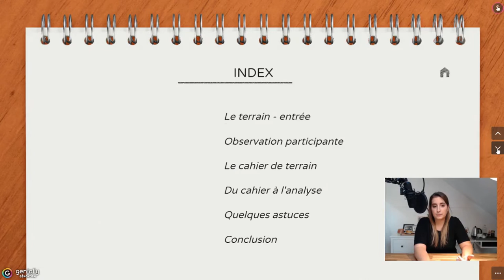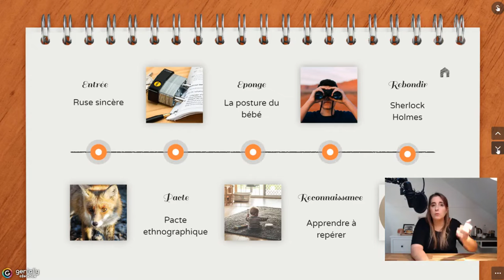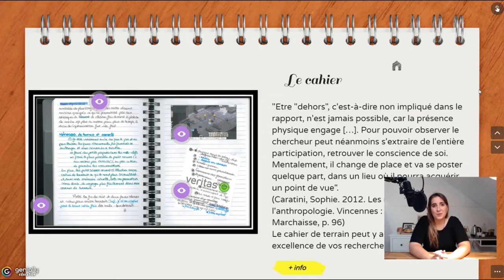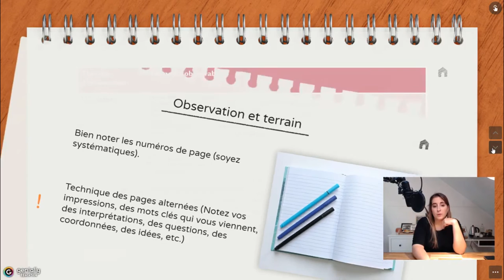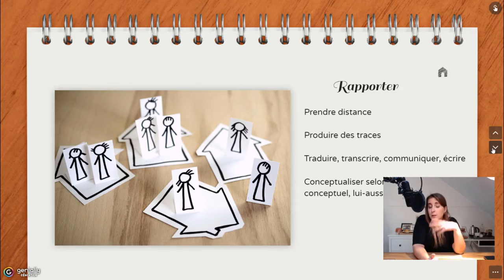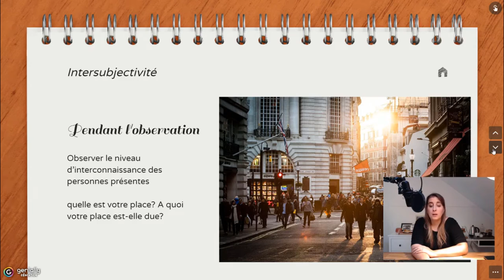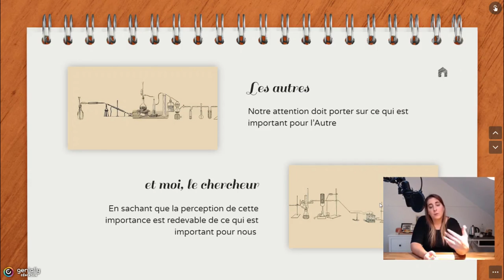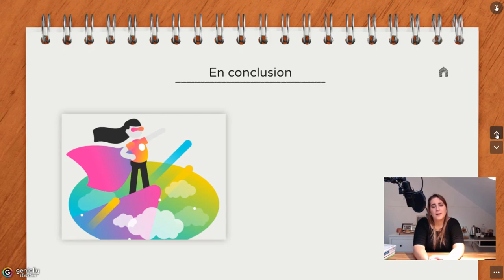Faire du terrain en anthropologie, une introduction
Le Covid-19 a changé nos pratiques d'enseignement pour passer à des contenus de cours en distanciel. Ce passage a été l'occasion pour moi de me relancer dans un projet qui m'est cher : partager avec d'autres ma passion pour mon métier : être anthropologue.

Dans cette vidéo, adressée aux étudiants de BAC1 de l'UCLouvain mais pas que, je vous présente quelques points essentiels de la méthodologie propre au terrain en anthropologie. Vous y retrouverez des conseils pratiques, des astuces et des recommandations sur le terrain (la posture a adopté face à celui-ci), l'entrée sur le terrain, le cahier de terrain et le passage des données écrites à données d'analyse.

Je vous souhaite à tous un bon visionnage !

Pour plus d'informations, n'hésitez pas à me retrouver sur Instagram (meggiedefruytier) et sur Twitter (Meggie DF)